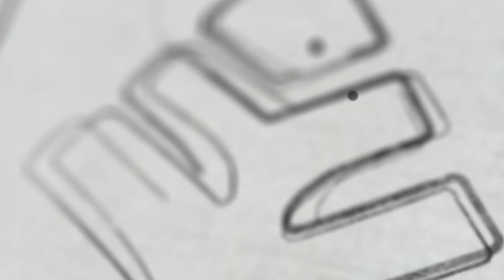NEST JUNIOR EXAM PATTERN DETAILS | Xylem Class 8 CBSE